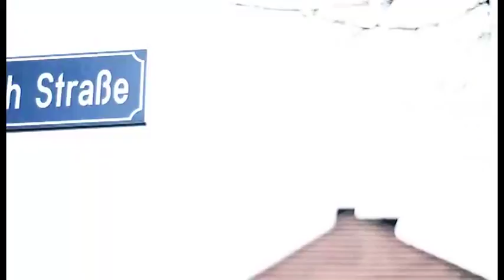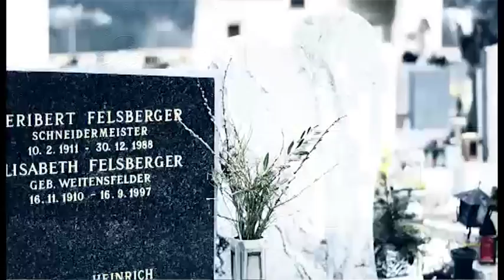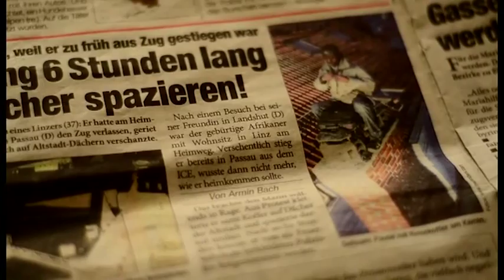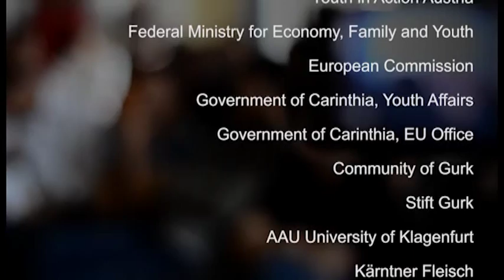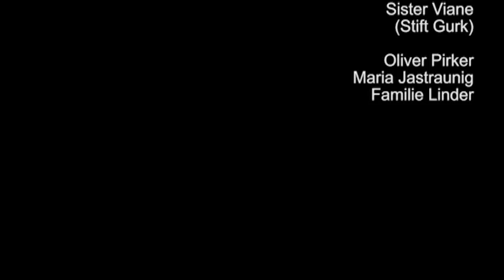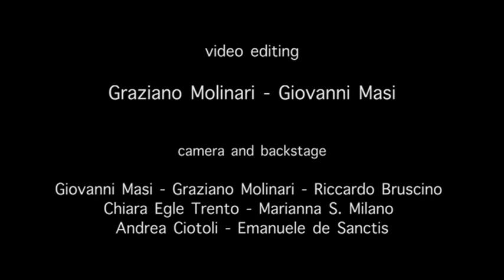ABBB Art Builds Bridges that Bind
The Movie of our first Youth in Action experience in Gurk, Carinthia (AT). IndieGesta participates to this exchange with other 9 european organizations in 23/31 March 2013.